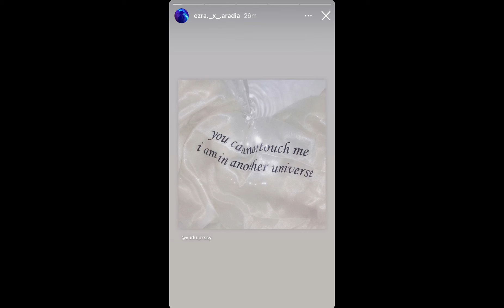Thwane tells Barry a harsh truth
Thwane decides to tell Barry about the villain known as Ezra Miller.

I also just wanted to upload something talking about the whole Miller situation.